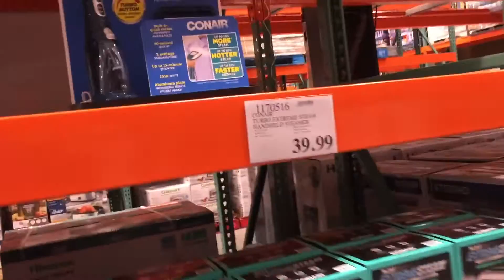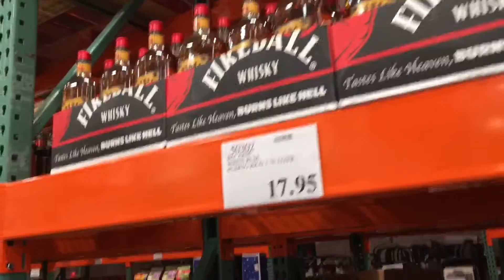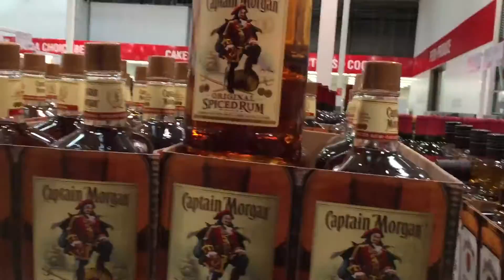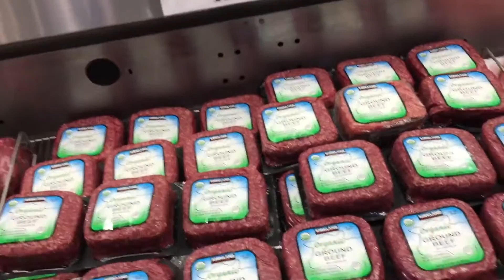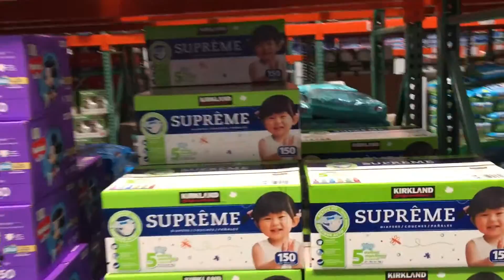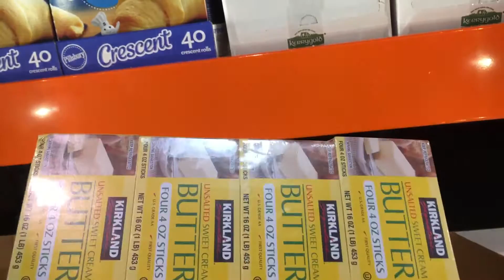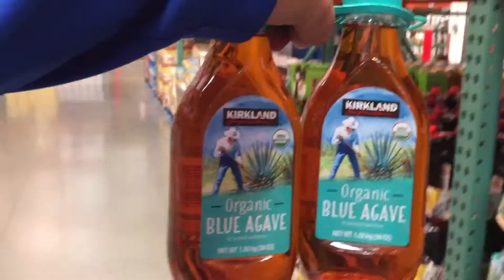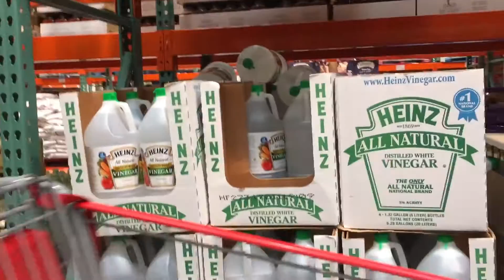AMERİKADA MARKET FİYATLARI "costco" part I